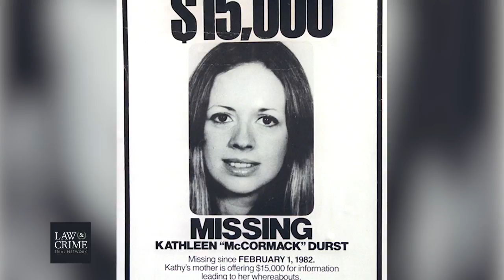Robert Durst Law&Crime Special Trailer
With the release of The Jinx Part 2 let's take a look back at the Robert Durst trial. RobertDurst is on trial for the murder of his best friend Susan Berman.